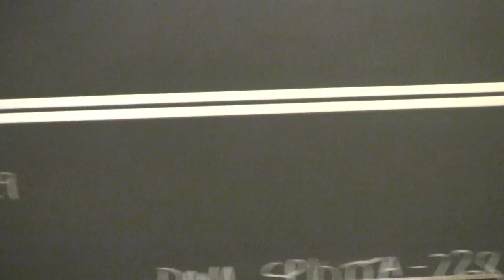Colgate Writers' Conference 2012 - Phillip Richards Evening Reading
Phillip Richards is a professor of English at Colgate University He is the author of Black Heart: The Moral Life of Recent African American Letters.